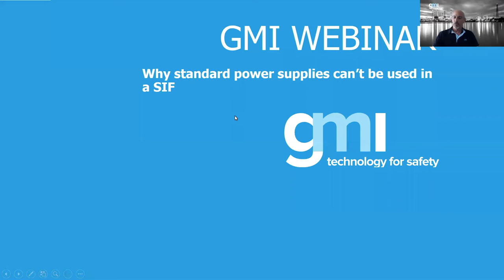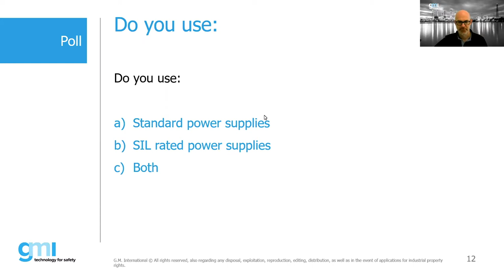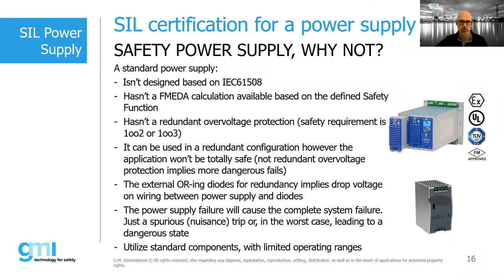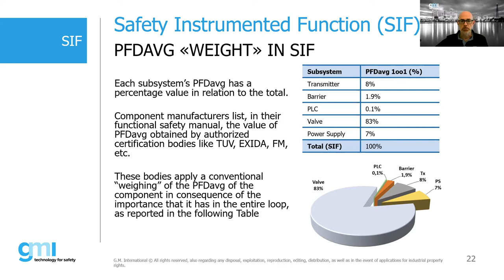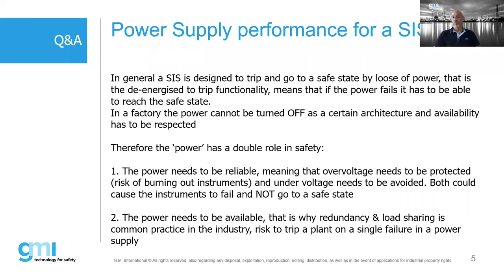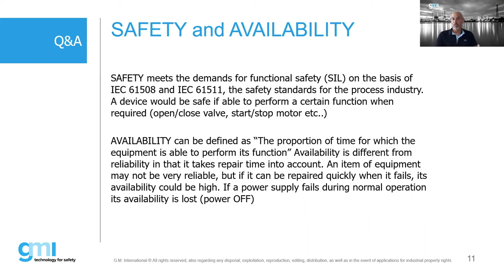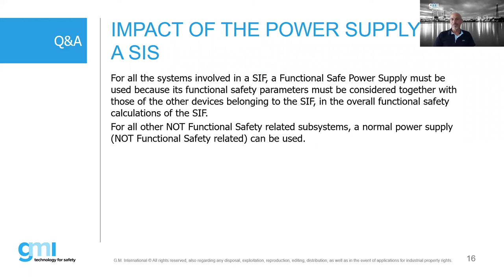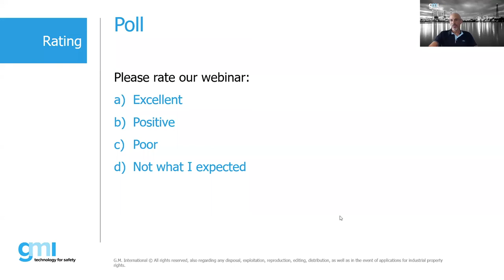Why standard power supplies can’t be used in a SIF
Power supply is the most critical part of a system: we’ll try to clarify the importance of using Safety Power Supply for Safety-related applications.